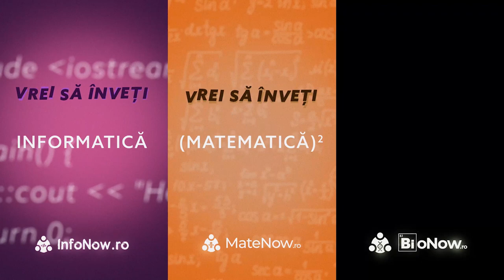StudentLa: UAIC Informatică - Universitatea „Alexandru Ioan Cuza", Iași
În acest video am discutat alături de Bianca Sevastre, studentă în anul 2 la Facultatea de Informatică din cadrul Universității „Alexandru Ioan Cuza" din Iași, despre facultatea aleasă.